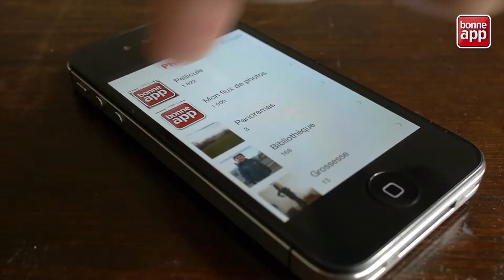Créer ses tee-shirts personnalisés depuis son smartphone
Snaptee une appli iOS et Android gratuite, pour créer des tee-shirts personnalisés depuis son mobile avec textes et photos. Expédiés depuis Hong-Kong pour 20 € TTC.